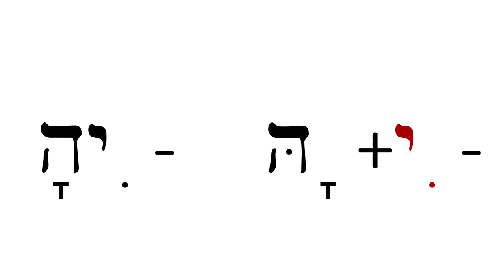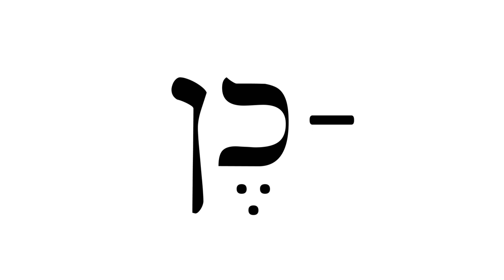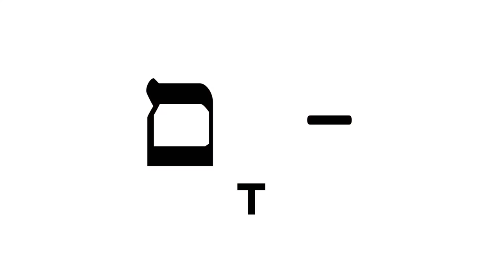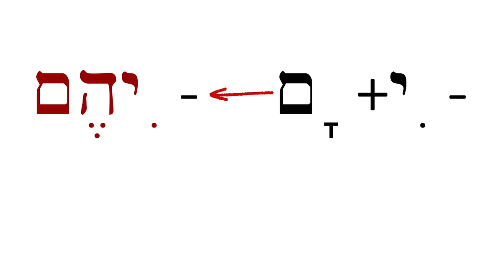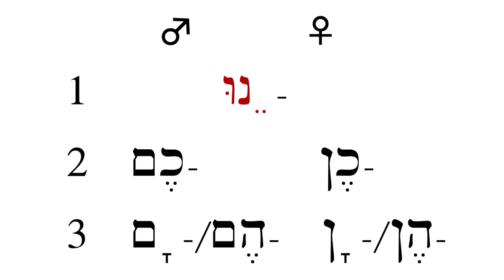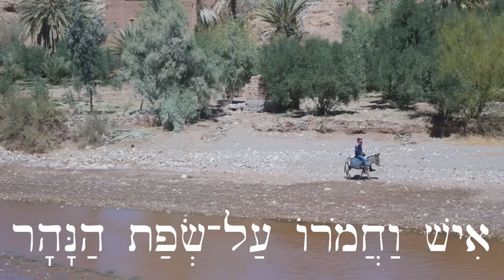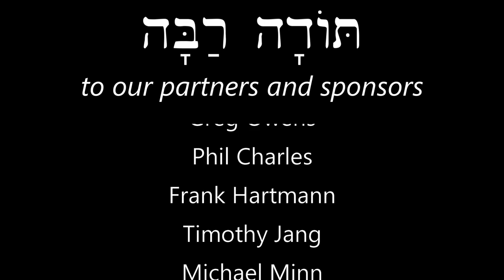024 Hebrew Possessive Suffixes 2 Family Terms